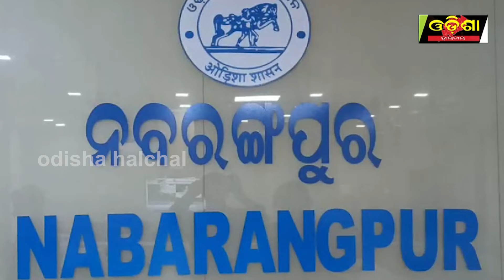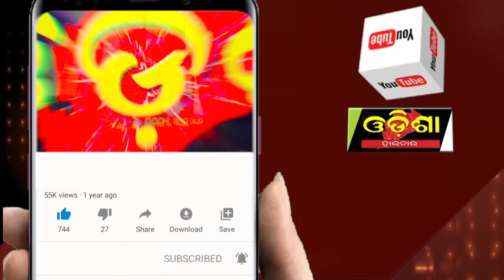ନାମାଙ୍କନ ଦାଖଲ କଲେ ଅନେକ ସାଂସଦ ଓ ବିଧାୟକ ପ୍ରାର୍ଥୀ || Odisha Halchal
ନାମାଙ୍କନ ଦାଖଲ କଲେ ଅନେକ ସାଂସଦ ଓ ବିଧାୟକ ପ୍ରାର୍ଥୀ